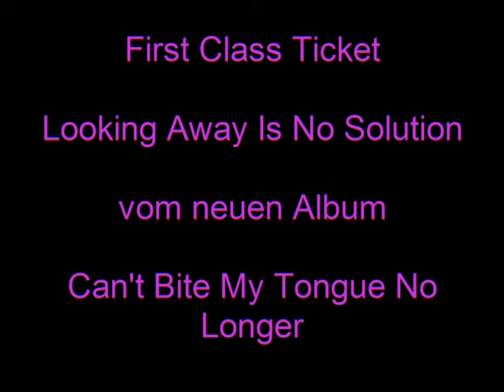First Class Ticket - Looking Away Is No Solution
Song 11 auf unserem neuen Album, Can't Bite My Tongue No Longer, welches im Juni 2010 veröffentlicht wurde.  Viel Spass damit...